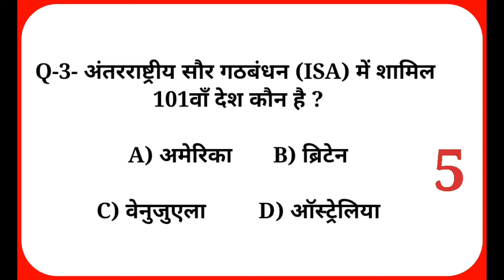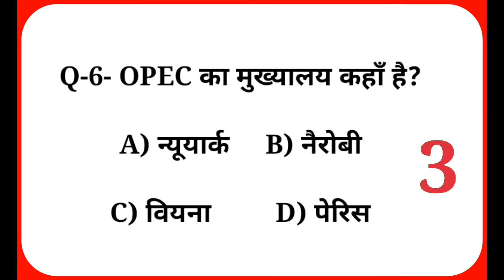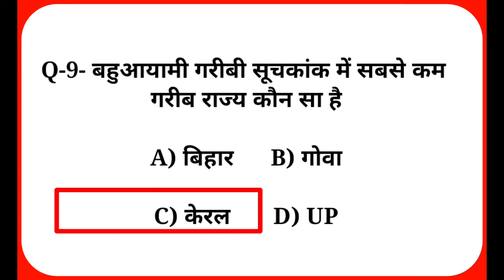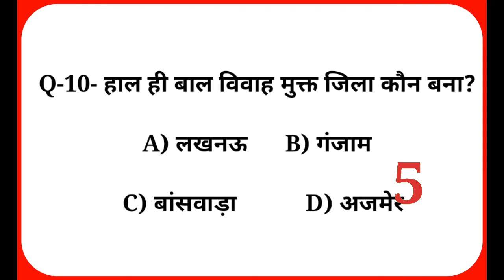current affairs || gk gs || general knowledge || current affairs mock test || gk quize